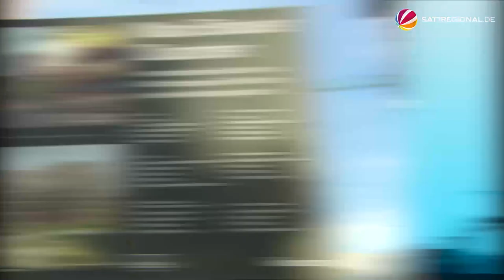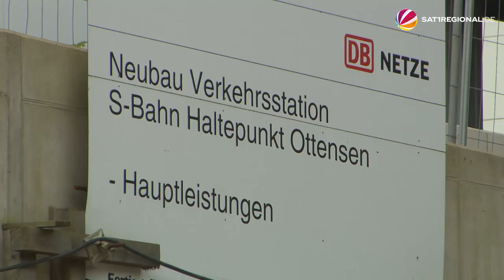„Hamburg baut“: Max Brauer Quartier und Kolbenhöfe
In Ottensen, im Hamburger Bezirk Altona, zwischen Friedensallee und Gasstraße, entstehen zurzeit die Kolbenhöfe und das Max Brauer Quartier. Rund 900 Wohneinheiten werden dort gebaut – zwei große und auch innovative Projekte. Die beiden Quartiere liegen nebeneinander, sind vernetzt, aber doch unterschiedlich.

Für das Max Brauer Quartier haben die Bauarbeiten erst vor wenigen Monaten begonnen. 460 Wohneinheiten mit sechs bis sieben Geschossen entstehen – verdichtetes Wohnen, aber mit Anspruch. Das flächenmäßig größere Quartier sind die Kolbenhöfe, wo die Bebauung bereits fortgeschritten ist. Dort entstehen insgesamt 420 Wohnungen. Und in wenigen Jahren sollen noch mehr Menschen in Altonas Westen ziehen: Dann werden die alten Henkel-Schwarzkopf-Häuser abgerissen, als Folgeprojekt hinter den Kolbenhöfen.